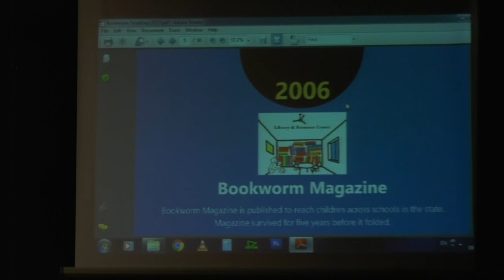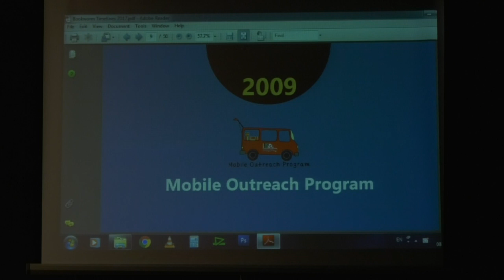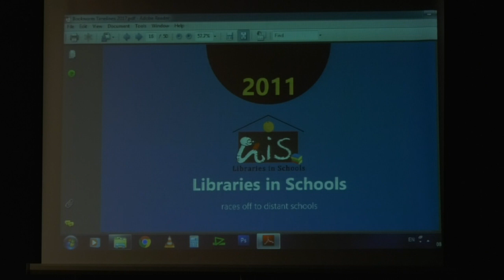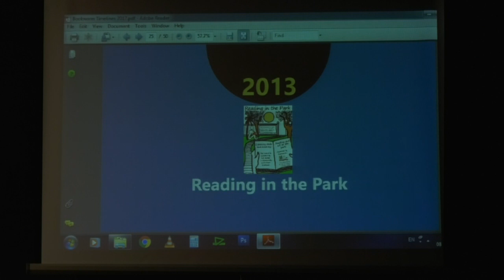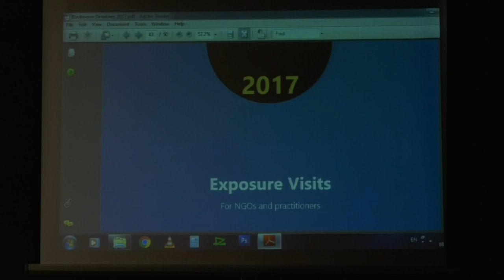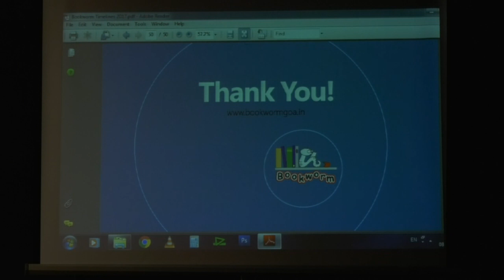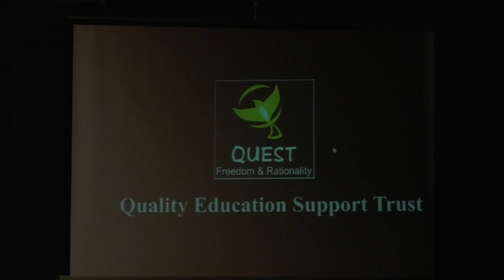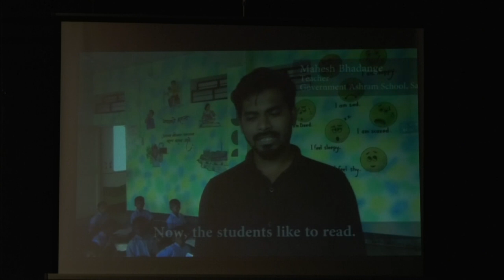2nd Bal Sahitya Parishad 2018 - Sujata Noronha, Geeta Ramanujam, Geetanjali Kulkarni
दुसरी बाल साहित्य परिशद, मडगांव, गोंय 2018.
आयोजक- रवींद्र भवन, मडगांव, कोंकणी भाशा मंडळ, गोंय आनी राजभाशा संचालनालय, गोंय सरकार.

2nd Children's Literary Conference, Margao, Goa 2018.
Organiser: Ravindra Bhavan, Margao, Konkani Bhasha Mandal, Goa and Directorate of Official Language, Government of Goa.

Ms Sujata Noronha, Ms Geeta Ramanujam and Ms Geetanjali Kulkarni discussed ‘Means and Mediums to take Children’s Literature to Children’. Ms Ramanujam, in her innovative and animated style, showed how visualisation is achieved through storytelling. Her good-humoured presentation was peppered with anecdotes and tales that drove home some valuable lessons for teachers. Ms Kulkarni spoke of her work with the NGO ‘Quest’ and their ‘Goshtarang’ programme that takes stories and theatre to tribal and rural children. Her two-member group then regaled the audience by acting out a story by the Swedish writer Tomas Wieslander, of a cow who cycles into a forest to set up a swing, helped by a crow. Ms Sujata Noronha outlined the various outreach programmes of Bookworm that take literature to children, with a focus on under-privileged communities. She revealed that many persons come from outside Goa to partake in these activities, but there is not much interest shown by teachers in Goa.